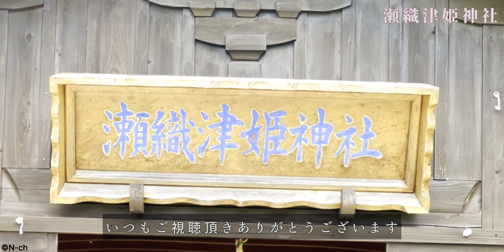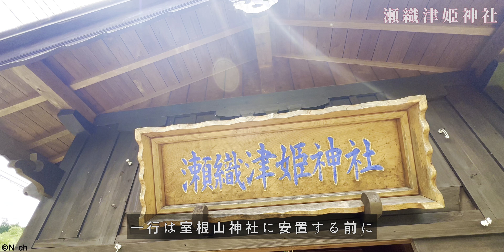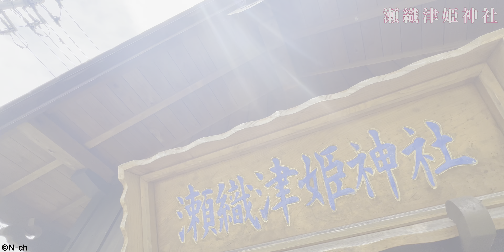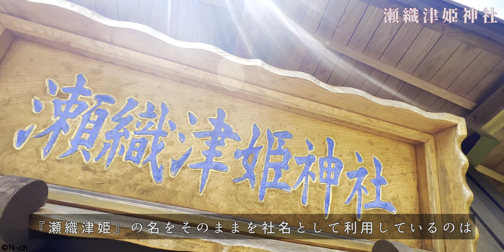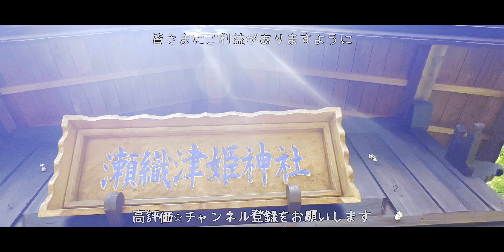4K【パワースポット】瀬織津姫を祀る神社【瀬織津姫神社】聖地巡礼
瀬織津姫を祀る神社…
今回は東北では聖地とも言われている
宮城県気仙沼市にあるその名も『瀬織津姫神社』を紹介します⛩️

撮影当日朝から数カ所撮影してましたが
道中どんよりとした天気で時折雨の降る中
この瀬織津姫神社⛩️へ到着。
着いた時は曇りでしたが
参拝を終えた頃には
すっかり晴れました✨
瀬織津姫様ありがとうございます🙏✨

【瀬織津姫神社】
〒988-0582
宮城県気仙沼市唐桑町東舞根

・早池峰山と瀬織津姫の繋がりのヒントになる
口語訳『遠野物語』河出文庫/柳田 国男

▽BGM
DOVA-SYNDROME